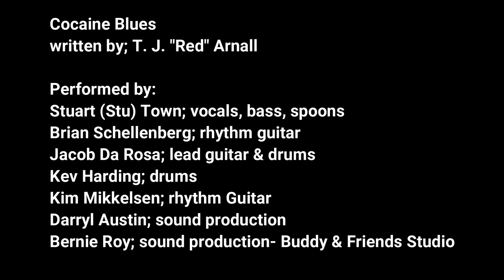Cocaine Blues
written by; T. J. "Red" Arnall

Performed by:
Stuart (Stu) Town; vocals, bass, spoons
Brian Schellenberg; rhythm guitar
Jacob Da Rosa; lead guitar & drums
Kev Harding; drums
Kim Mikkelsen; rhythm guitar
Darryl Austin; sound production
Bernie Roy; sound production- Buddy & Friends Studio